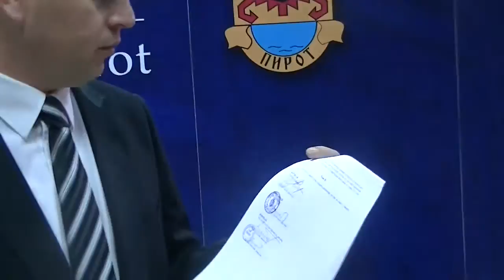Vladan Vasić (Drugi ring, Zatvoreni bazen 18.11.2014.)